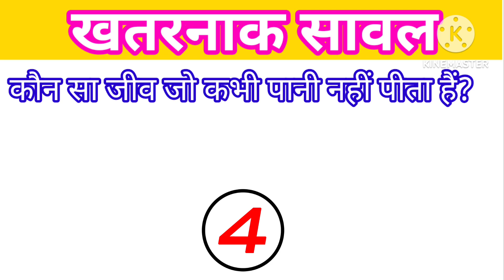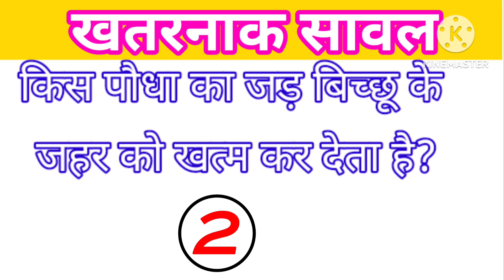किस पौधा का जड़ बिच्छू के जहर को खत्म कर देता है? gk intresting questions and answers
किस पौधा का जड़ बिच्छू के जहर को खत्म कर देता है?

किसपौधाकाजड़बिच्छूकेजहरकोखत्मकरदेताहै?gkintrestingquestionsandanswers
किसपौधाकाजड़बिच्छूकेजहरकोखत्मकरदेताहै?gkintrestingquestionsandanswers किसपौधाकाजड़बिच्छूकेजहरकोखत्मकरदेताहै?gkintrestingquestionsandanswersand
कोन सा पेड़ बिच्छू के जहर को नष्ट कर देता हे
कोन सा पौधा बिच्छू जैसे जहरीले जीव का जहर नष्ट कर देता हे